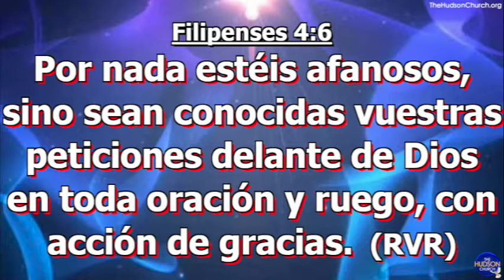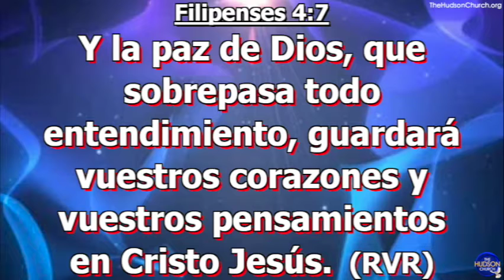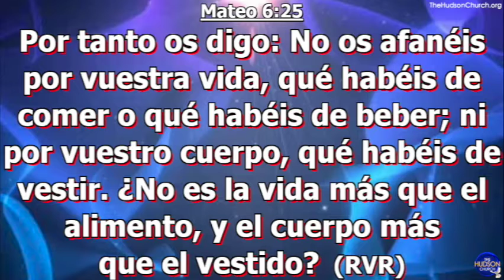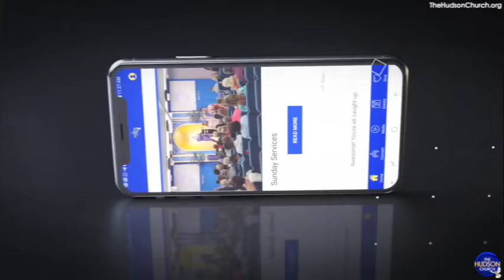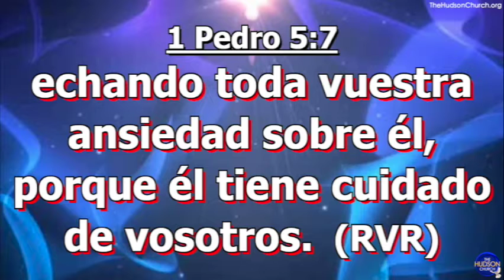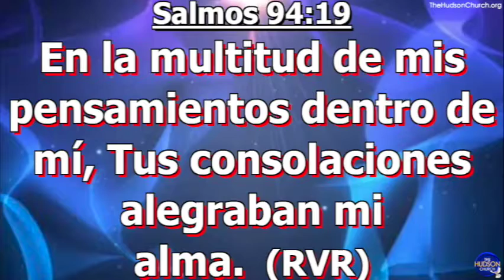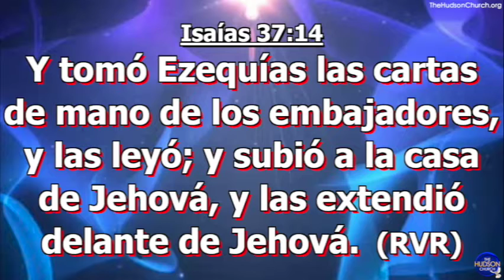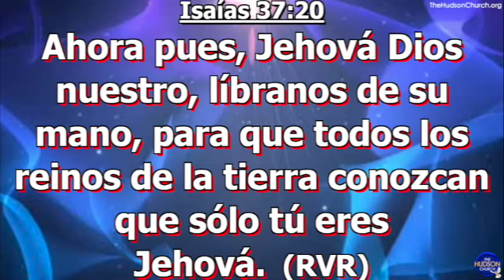"No Os Preocupeis" Pastora Doris Benavides Hudson Church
"No Os Preocupeis"
 Pastora Doris Benavides